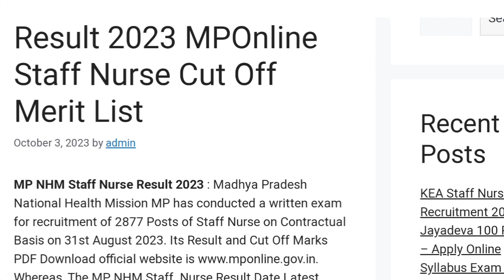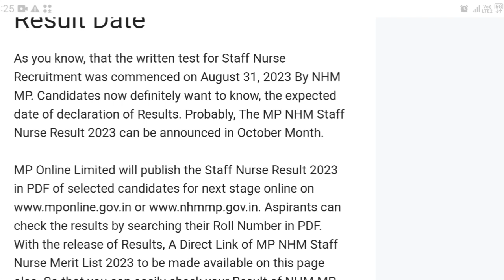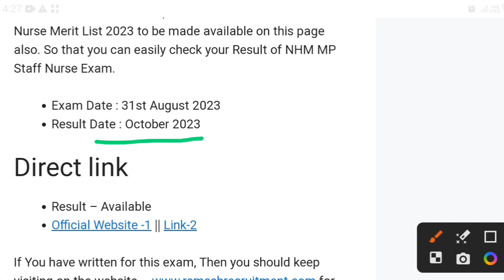mp nhm staff nurse result 2023 | staff nurse result date 2023 cut off, merit list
mp nhm staff nurse result 2023

mp nhm staff nurse result 2023 kab aayega

mp nhm staff nurse question papers